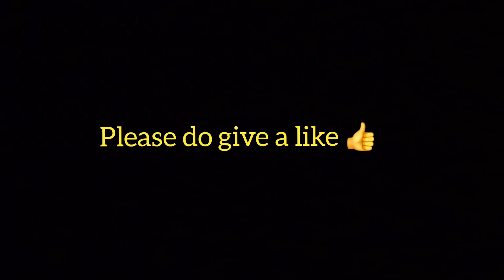Painting this peaceful scenery/acrylic painting/peace/